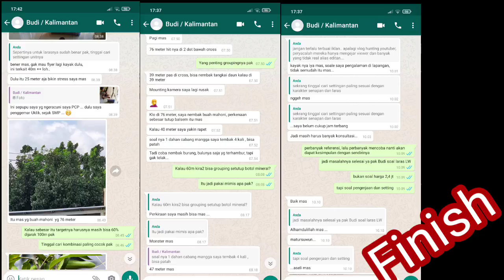LW Polygon Ngacak Part 2.. Yuk Sharing